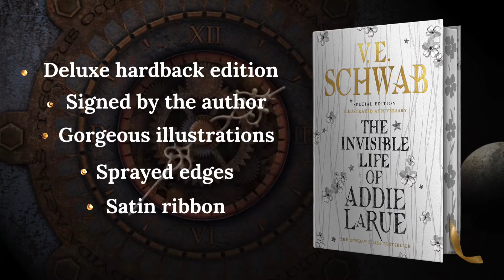Addie special edition V2